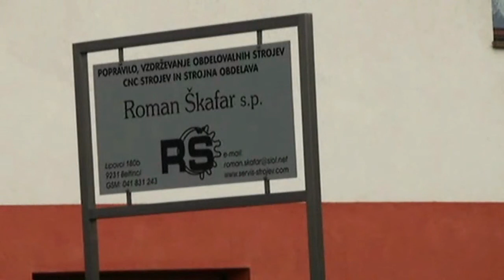Popravilo in vzdrževanje obdelovalnih strojev Škafar Roman, s.p.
Popravilo in vzdrževanje obdelovalnih strojev. Popravilo obdelovalnih strojev. Vzdrževanje obdelovalnih strojev. Montaža obdelovalnih strojev. Popravilo strojev za obdelavo kovin. Vzdrževanje strojev za obdelavo kovin. Popravilo strojev za lesno industrijo. Vzdrževanje strojev za lesno industrijo. Servisiranje obdelovalnih strojev. Servis obdelovalnih strojev.